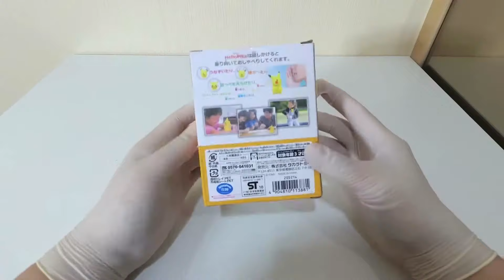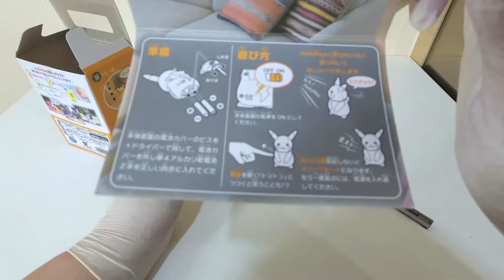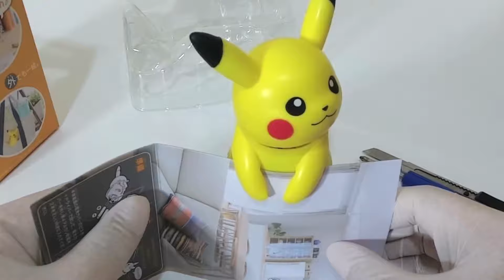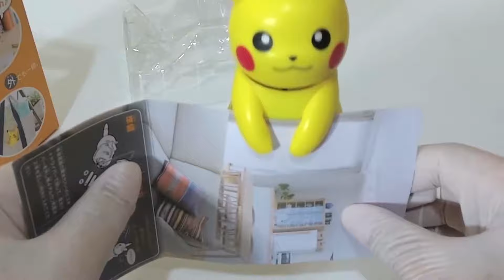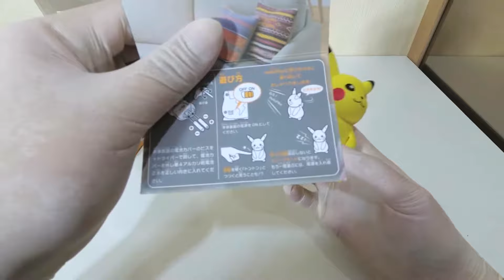Review mainan viral pokemon dari jepang !!! mainan canggih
Review / unboxing mainan unik dan aneh mainan dari jepang - mainan lucu-lucu viral kreatif berfaedah - mainan pokemon go pikachu -  mainan canggih kekinian stress - pokemon indonesia